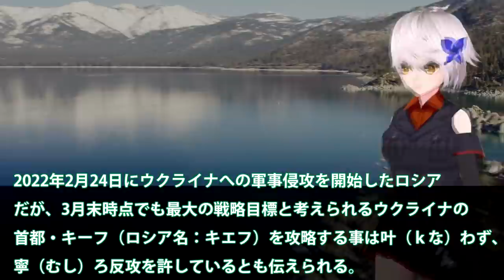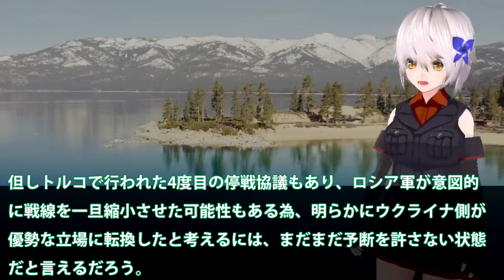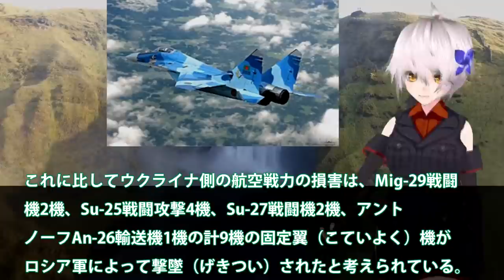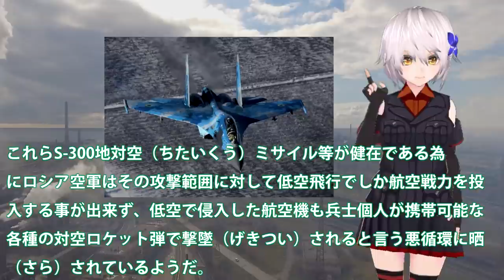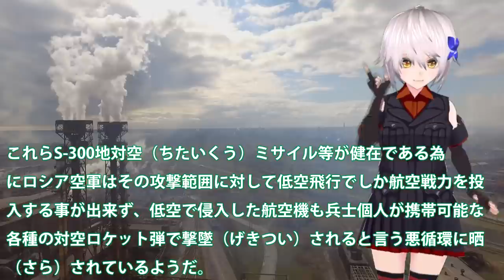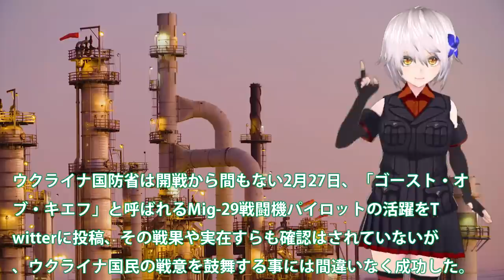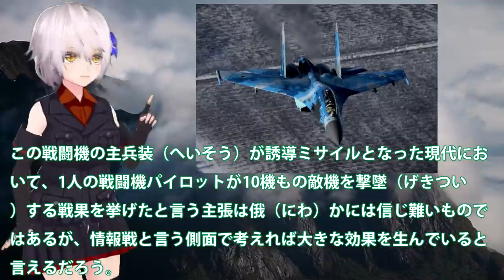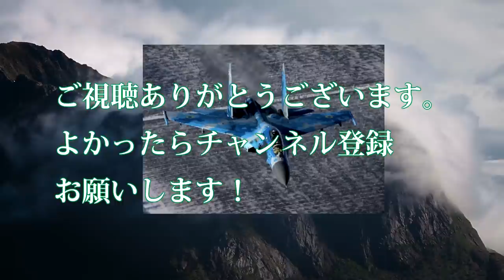露のSu35ではウクライナ軍のMiG29には勝てない！圧倒的な戦力差を航空戦でも実践中ウクライナ軍には？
関連動画
【独自】“次の激戦地”ドニプロ市長が激白「準備できている」・・・ロシア軍狙う東部要衝(2022年4月1日)
【速報】ウクライナ軍が空爆か　ロシアの燃料貯蔵施設で火災(2022年4月1日)
「戦費試算」ロシア軍“1日2.5兆円”　侵攻長期化で想定以上の損失(2022年3月30日)
キーウ近郊空港からロシア軍撤退　最新画像で判明(2022年4月2日)

引用・転載「出典：海上自衛隊ホームページ」
引用・転載「出典：航空自衛隊ホームページ」
引用・転載「出典：陸上自衛隊ホームページ」

ロシア軍“士気低下”も・・・注目はプーチン氏に意見できる『3人組』専門家解説(2022年3月28日)
ロシア軍兵士1万4400人近くが死亡　ウクライナ外務省(2022年3月20日)
“安全だった”ウクライナ西部都市に「ミサイル攻撃」　ロシア軍の狙いは・・・(2022年3月28日)
「ウクライナに韓国と北朝鮮を作ろうとしている」ロシア軍“ドンバス”に集中(2022年3月28日)
NHK | ウクライナ東部でロシア軍が作戦強化か 専門家が解説“キエフ侵攻 第1作戦は挫折か” | おはよう日本